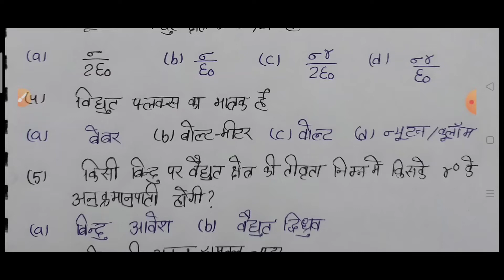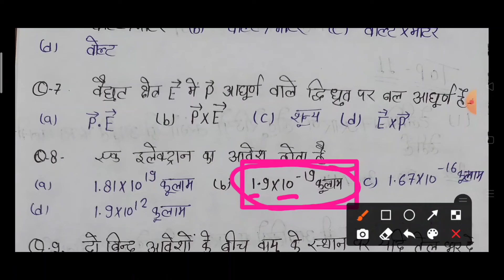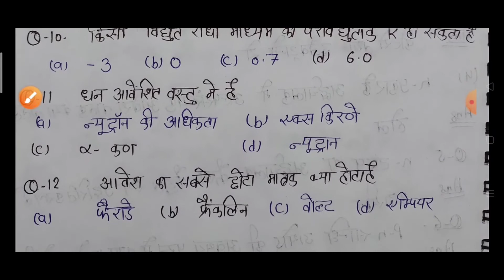Board exam 2022 class 12 physics भौतिक विज्ञान अध्याय 1 से बोर्ड परीक्षा में आने वाले Topबहुविकल्पीय